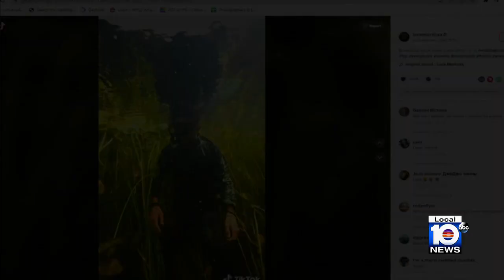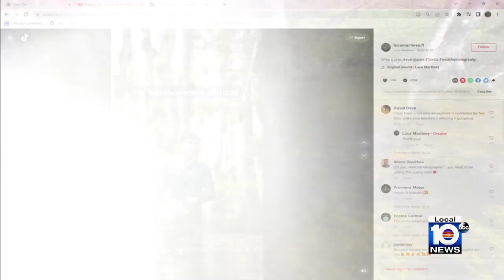South Florida teen photographer bringing attention to Florida Everglades with popular social med...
Slogging through the slough on what was a very chilly Saturday morning, Luca Martinez is in his element.